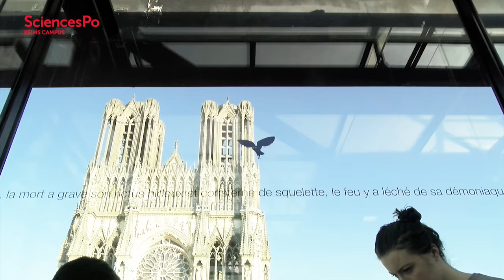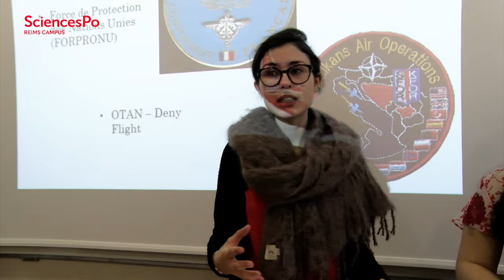Students Talk about the Sciences Po Campus in Reims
People who are studying at the Sciences Po Reims Campus talk about what they like most about studying and living in the dynamic city of Reims. One of the most interesting points for many of the students at this campus is the fact that it gives them the opportunity to get to know the city and admire the campus, which is set in a restored 17th century Jesuit College.

Students say that they enjoy living in Reims because it is big enough to offer them everything they need, while being small enough to make getting around easy. The city itself offers a wide range of facilities and amenities, while Paris can also be easily accessed by train.

In terms of the campus itself, there are plenty of modern amenities that are nestled at the heart of the historic campus. A good example of this is the well stocked and atmospheric campus.

Because Sciences Po attracts students from all around the world, students have the opportunity to interact with people from all walks of life. The campus also attracts a wide range of high profile guest lecturers, who arrive to share their knowledge and experience on a huge variety of topics and take part in special seminars that are aimed at developing the knowledge in certain fields.

Sciences Po is an international research university, selective over its students, open to the world and one of the best in social and human sciences. Click here to have more information about our programmes: